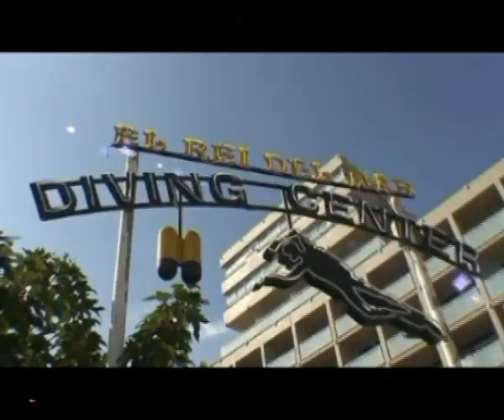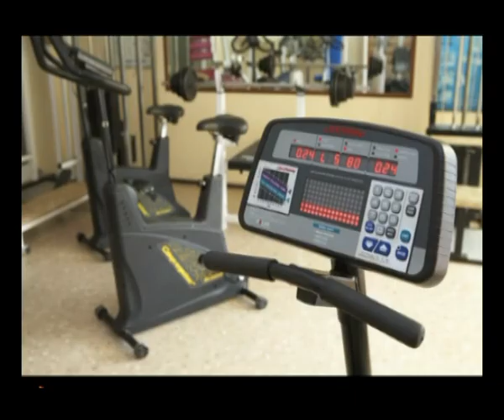HOTEL PANORAMA l'Estartit (Girona) Costa Brava Diving El rey del mar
Hotel familiar en el corazon de L'Estartit delante de la playa a 500 m del centro comercial y del puerto deportivo